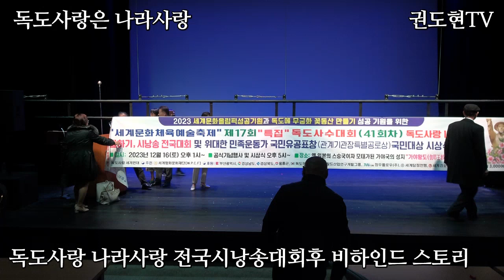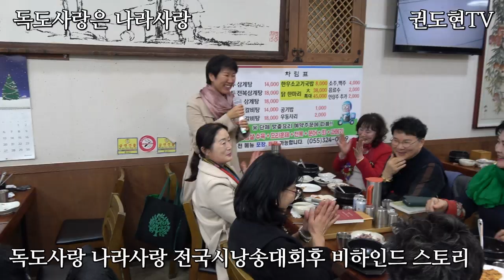비하인드스토리/독도사랑 나라사랑 전국시낭송을 마치고